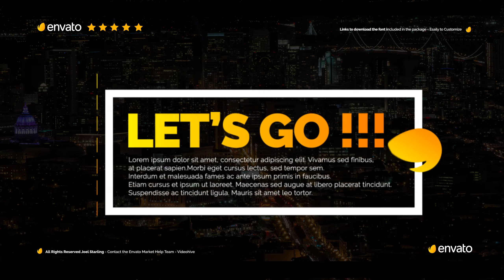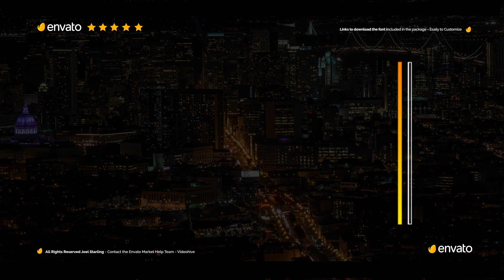Modern Promo Titles Pack 2.3 | After Effects Titles - Envato elements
Attributes Length - 1:00, File Size - 77.3MB

 animated,clean,corporate,elegant,flat,kinetic,lower thirds,minimal,pack,presentation,promo,simple,text animation,titles,typography